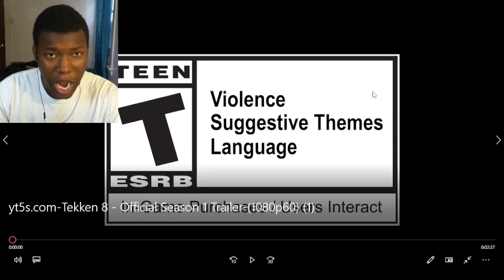TEKKEN 8 — SEASON 1 Trailer REACTION